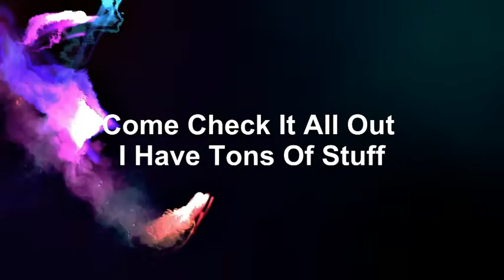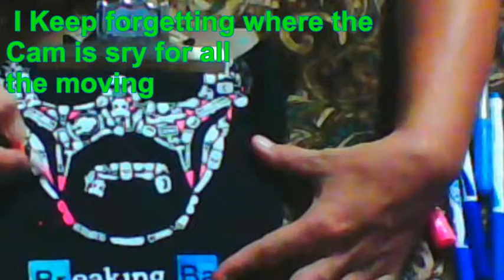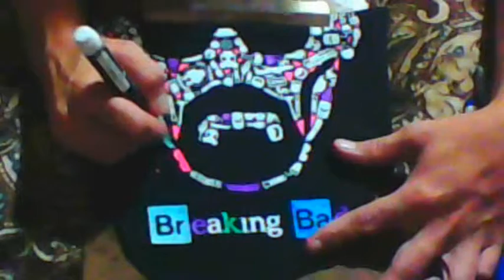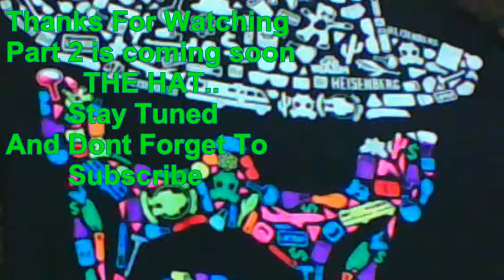Breaking Bad Pt 1 Coloring Walter White *THE FACE*